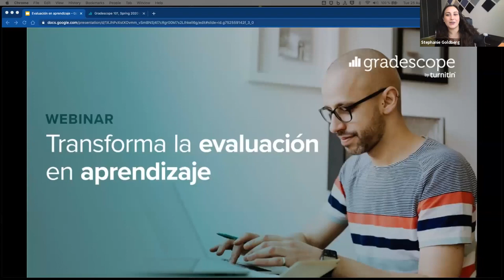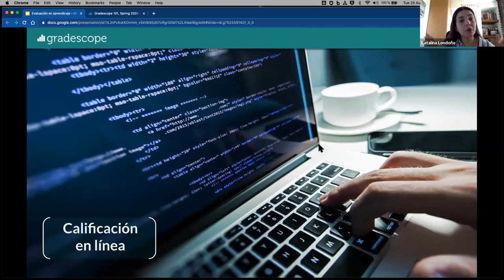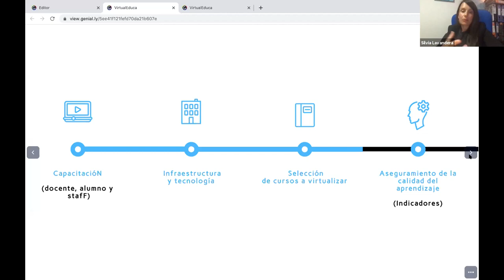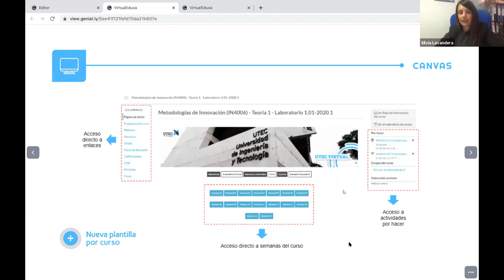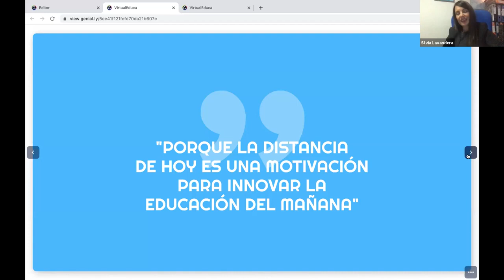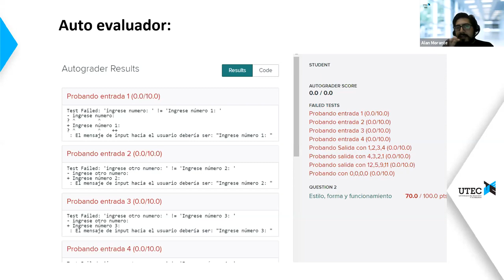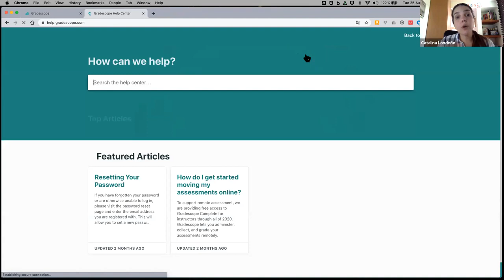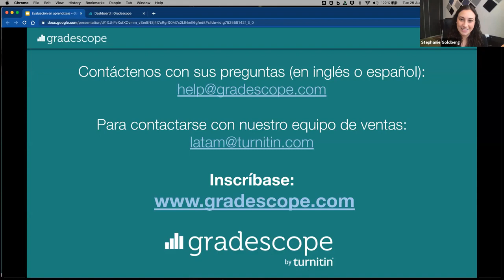Transforma la evaluación en aprendizaje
En este webinar, académicos y expertos en tecnología educativa de la UTEC, Universidad de Ingeniería y Tecnología, charlan sobre cómo hacer frente a los desafíos que ha traído la pandemia para las instituciones, por ejemplo, la capacitación de profesores, la infraestructura, evaluación y calidad académica.

Además, conversamos sobre cómo Gradescope, la solución líder en evaluación remota, permite a los docentes agilizar el proceso de calificación, impulsar la retroalimentación imparcial y fomentar la evaluación formativa.